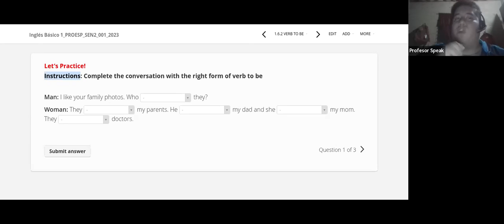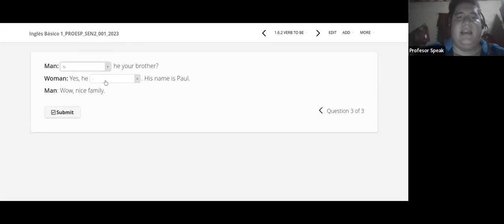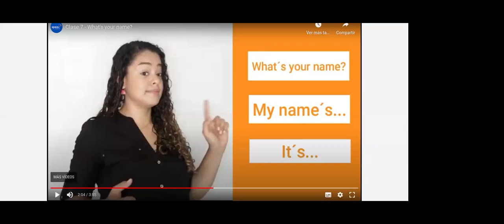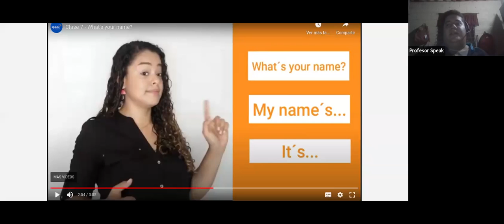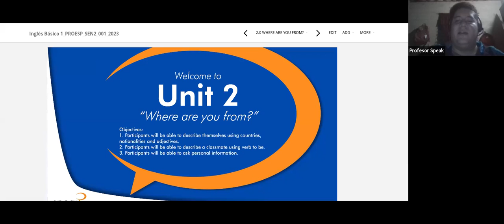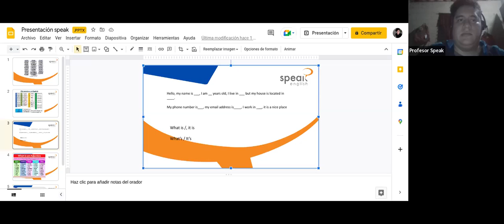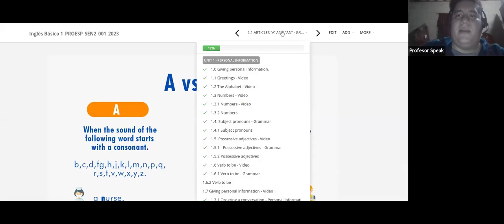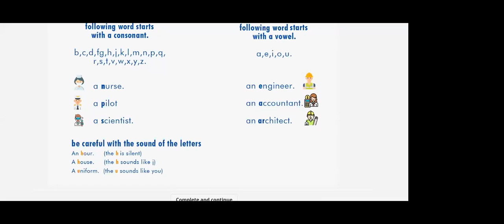Class No.5 Giving personal information and the articles A and An